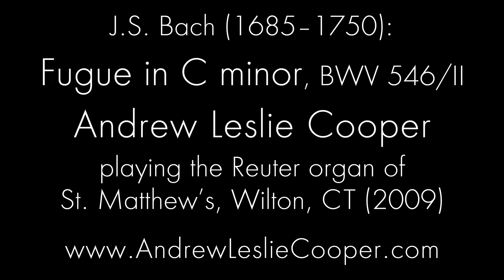Andrew Leslie Cooper plays Bach's Fugue in C minor, BWV 546/II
Johann Sebastian Bach (1685–1750): Fugue in C minor, BWV 546/II
Andrew Leslie Cooper, organ
performed on the Reuter organ of St. Matthew's, Wilton, CT